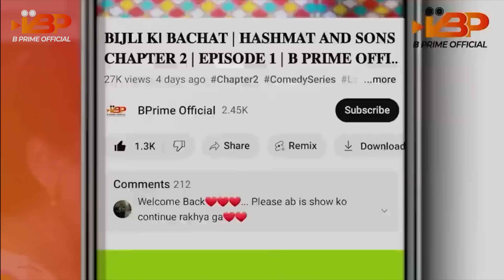Sultan Ka Prize Bond | Ep: 17 Part 1 | Moye Moye 😂 | Hashmat And Sons Chapter 2 | B prime Official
Get ready for a laughter-filled adventure with Hashmat And Sons Chapter 2, exclusively on B Prime Official!.

In this episode, expect a cascade of laughter, unexpected twists, and Moye Moye moments that will leave you thoroughly entertained. Don't miss out on the fun – catch the first part of Episode 17 exclusively on B Prime Official.